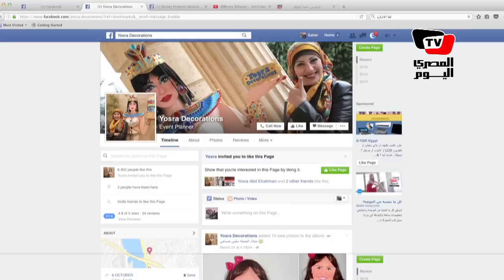«يسرا» تحول من تحب لمجسمات 3D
تقرير: سحر عربي